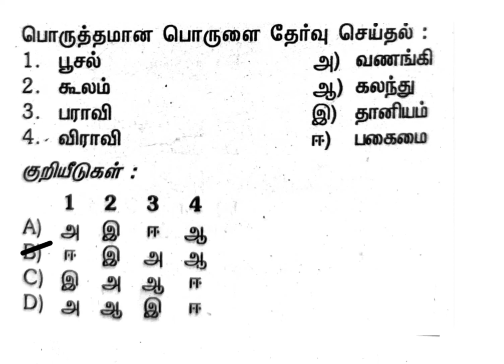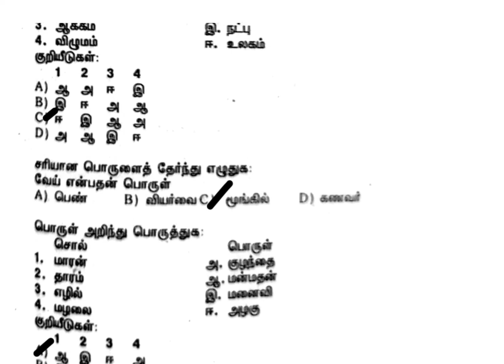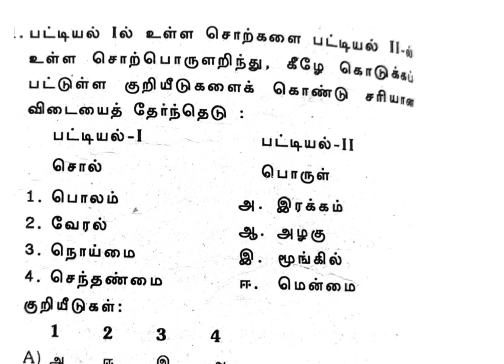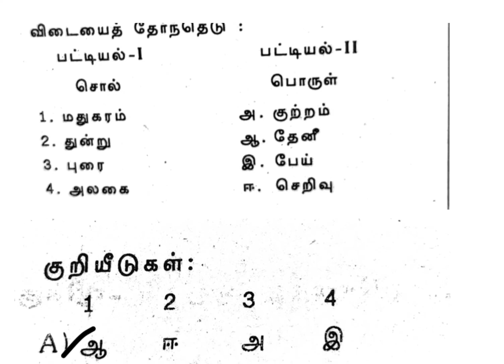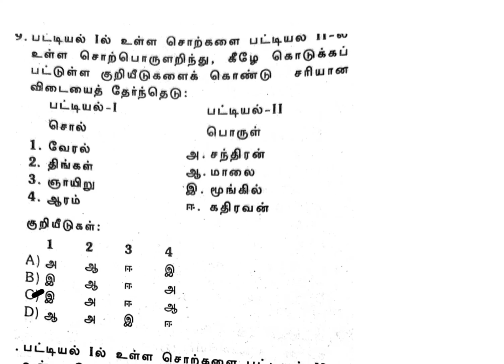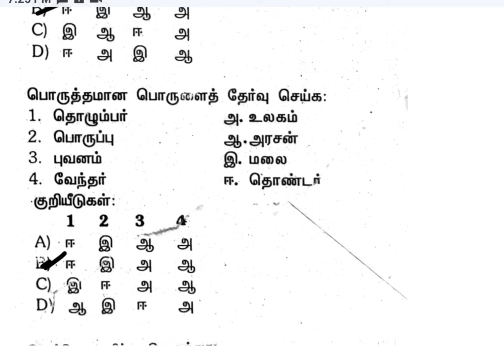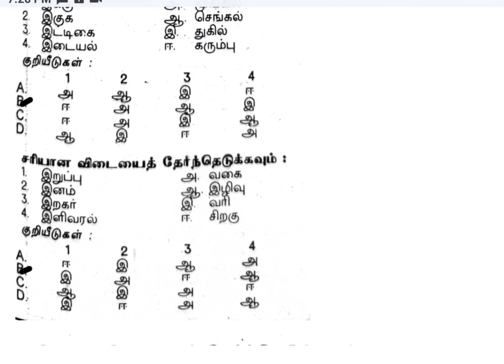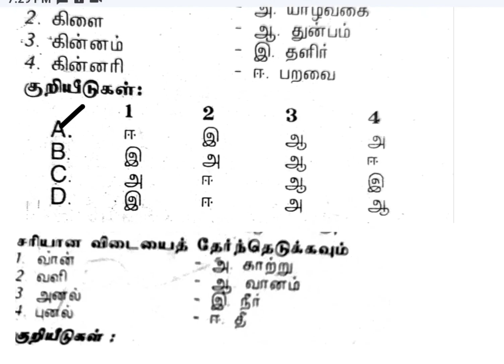டி.என்.பி.எஸ்.சி -பொருத்தமான பொருளைத் தேர்வு ‌செய்தல்|| முந்தய தேர்வுகளின் மற்றும் பயிற்சி வினா விடை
பொருத்தமான பொருளைத் தேர்வு ‌செய்தல்
1.முந்தய தேர்வுகளின் வினா விடைமற்றும் 2.பயிற்சி வினா விடை

பயிற்சி 1
பொருத்தமான பொருளைத் தேர்வு ‌செய்தல்-புதிய சமச்சீர் பாடம் மற்றும் பழயது- 6th to 10thstd பயிற்சி பகுதி

பொருத்தமான பொருளைத் தேர்வு ‌செய்தல்-பயிற்சி

பொருத்தமானபொருளைத்தேர்வு ‌செய்தல்-முந்தையதேர்வுகளின்வினா விடைமற்றும்பயிற்சிமாதிரி